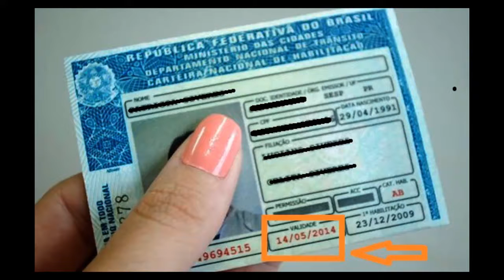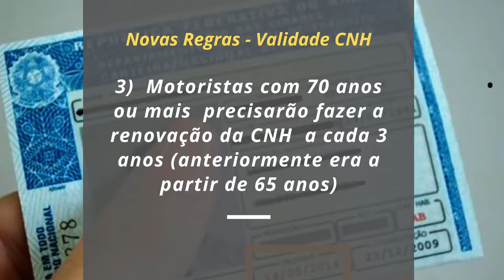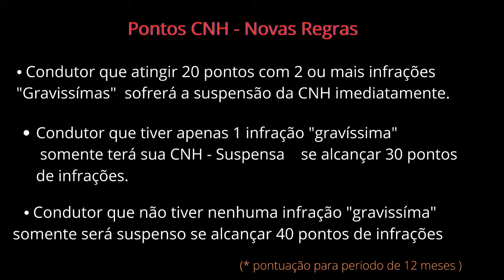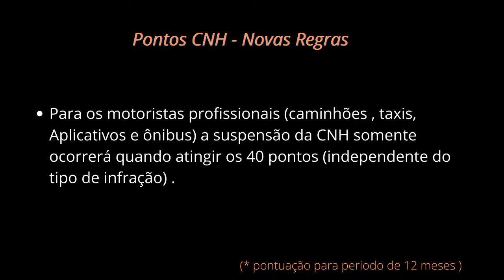Renovação CNH Poupatempo - 10 anos de validade - Novas Regras - 20 pontos perde a CNH ?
Link da materia - Passo a passo para renovar CNH

Renovação CNH - Novas Regras - Validade de 10 anos e nova pontuação de 40 pontos. Poupatempo SP

motoristas com mais de 50 anos permanece a renovação da CNH esta mantida a cada 5 anos.
Motoristas com 70 anos ou mais precisarão fazer a renovação da CNH a cada 3 anos (anteriormente era a partir de 65 anos)

Nesta nova Lei, também foram alteradas as regras de pontuação para suspensão da CNH

Anteriormente ao atingir 20 pontos em 12 meses, independente do tipo de infração a carteira era suspensa automaticamente.

Na nova Lei,  , existem algumas condições de acordo com os tipos de infração.
Confira :

O Condutor que atingir 20 pontos com 2 ou mais infrações “Gravissímas” sofrerá a suspensão da CNH imediatamente.
Se o Condutor  tiver apenas 1 infração “gravíssima” somente terá sua CNH – Suspensa se alcançar 30 pontos de infrações.
Condutor que não tiver nenhuma infração “gravissíma” somente será suspenso se alcançar 40 pontos de infrações

Para os motoristas profissionais (caminhões , taxis, Aplicativos e ônibus) a suspensão da CNH somente ocorrerá quando atingir os 40 pontos (independente do tipo de infração) .

Confira o Passo a Passo para Renovação da CNH – Poupatempo – SP
         1. Fique atento com o vencimento de sua CNH e comece o processo com 30 dias antes do vencimento.
Com a pandemia, os postos do Poupatempo ficaram fechados por muito tempo, portanto a demanda está muito alta. Por isso é importante não deixar para fazer seu agendamento muito próximo do vencimento de sua CNH.

Vale ressaltar também que não é permitido a renovação da CNH para condutores que estiverem com a CNH Cassada ou Suspensa.

 2. Faça seu Pré Cadastro e agilize tudo online:
          Entre no site do Detran do seu Estado  ou do Poupatempo, na parte de agendamento de serviços e escolher a opção “Renovação CNH”.

Para usar o sistema do Poupatempo, que permite o agendamento da renovação da CNH pelo portal do órgão, é             preciso fazer um cadastro com seus dados (Cpf , RG, Email).

Acessando o poupatempo, você irá escolher a unidade mais próximo de você e irá verificar a disponibilidade  de datas.

Uma observação importante é que a unidade do Poupatempo de sua escolha seja na cidade onde sua CNH está  registrada.

Caso sua CNH seja de outra cidade ou região, será necessário primeiro pedir a transferência de endereço de sua CNH.

Ao efetuar seu agendamento , Guarde ou imprima este protocolo e leve no dia do seu agendamento pois será  solicitado pelo atendente.

3. O que levar no dia do agendamento ?
Leve o protocolo impresso para agilizar o atendimento
Leve sua CNH vencida
Comprovante de endereço em seu nome (conta de agua, luz ou telefone)
Leve dinheiro ou cartão de débito para o pagamento das taxas no próprio local
4. EXAMES MÉDICOS – Informações importantes
Para efetuar a renovação da CNH , será necessário também efetuar o exame médico.
Dentro do site do Poupatempo ou do Detran você poderá encontrar a lista das clinicas credenciadas em seu                   município..
A para que tudo dê certo , você precisará passar por esta avaliação médica, estar apto e aí sim poder ter sua carteira CNH renovada.

5. Sobre o PAGAMENTO de TAXAS
Lembra que falamos em levar dinheiro ou cartão de débito?
Isso porque todas as taxas , tanto de exame médico como da renovação da CNH, poderá ser pago na agência  bancária disponível dentro da Unidade do Poupatempo.
Em média o valor de emissão de CNH + Exame médico esta em torno de 150 reais. (varia de estado para estado)         Valores referente a Setembro / 2020
6. Quando posso retirar minha nova CNH ?
Você tem 2 opções :

Retirar no própria Unidade do Poupatempo ou Detran no prazo estipulado que costuma ficar pronto em torno de        7 dias úteis e deverá ser retirado com o protocolo de retirada em mãos a partir da data especificada.
Ou você poderá solicitar o envio do novo documento via correios através de uma taxa adcional.
Recapitulando os DOCUMENTOS necessários PARA RENOVAR CNH NO POUPATEMPO
– CNH original vencida
– RG original e cópia simples, ou
– Documentos de identificação funcional emitidos pelas polícias federal e estaduais ; ou
– Documentos de identidade de conselhos ou ordens de classe, com foto; ou
– Passaporte; ou
– CPF original e cópia simples, que pode ser substituído por:
– Número do CPF que consta no RG.
– Comprovante de endereço (conta de agua, luz ou telefone) que deve ser o mesmo local de registro da sua CNH